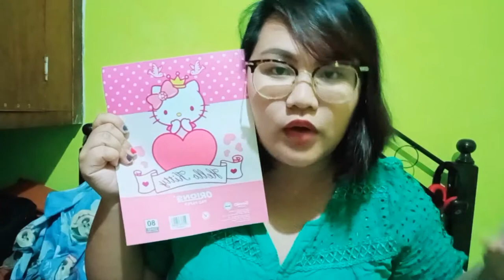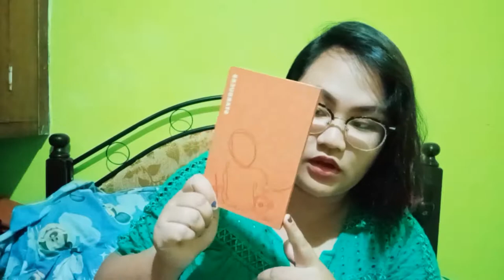WHAT'S IN MY SCHOOL BAG•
Welcome back sa ating channel.